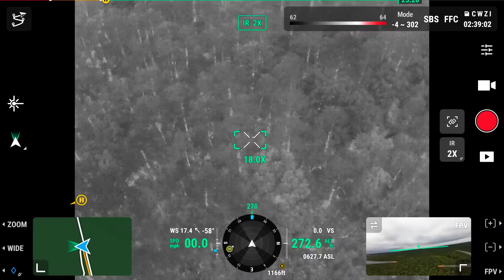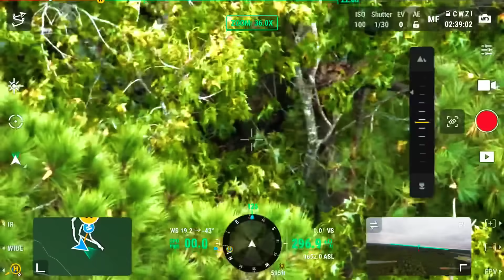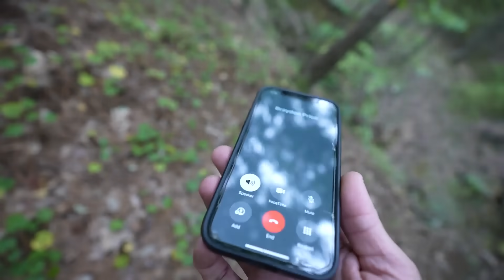Drone Lifts Wild Hog From Forest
Join us on an extraordinary and challenging expedition as we employ cutting-edge technology to recover a wild hog carcass from the heart of the forest. 🌲 In this gripping video, you'll witness the remarkable capabilities of our massive drone in action.

🔹 Discover the intricacies of hoisting a heavy wild hog from an isolated forest location.
🔹 Learn about the innovative techniques and equipment used in this unique wildlife carcass recovery operation.

If you're fascinated by the intersection of technology, wildlife carcass recovery, and conservation, this video is a must-watch. 📹